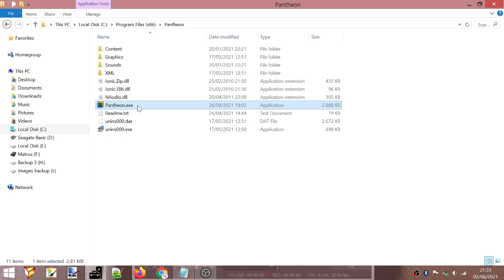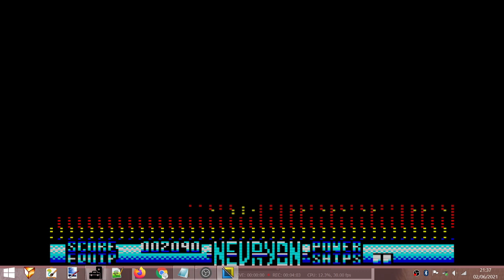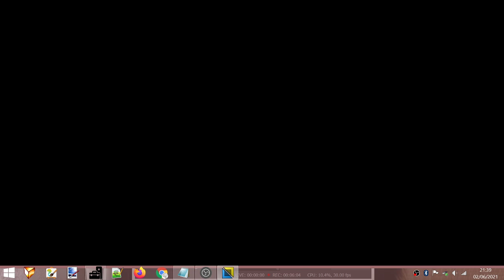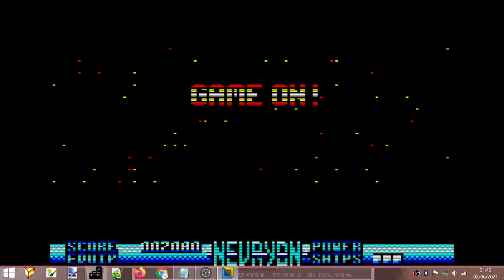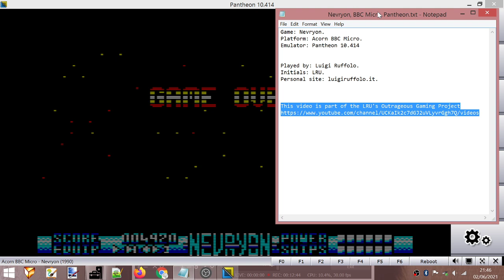Nevryon (Acorn BBC Micro). Score: 4 920.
The best attempt starts at 6:17.
Game options (default settings) at 5:59.
Score at 12:43.